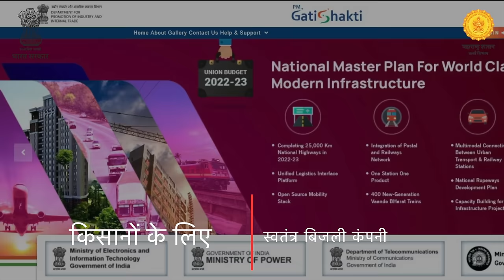From Annadata to Urjadata: PM-KUSUM - A revolution for farmers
PM-KUSUM Scheme is aimed at ensuring energy security for farmers in India, along with honouring India’s commitment to increase the share of installed capacity of electric power from non-fossil-fuel sources to 40% by 2030 as part of Intended Nationally Determined Contributions. This time the government has taken a big step towards the farmers of Maharashtra to ease their dependence on electricity and other resources by various steps such as lowering electricity prices, leasing lands etc.